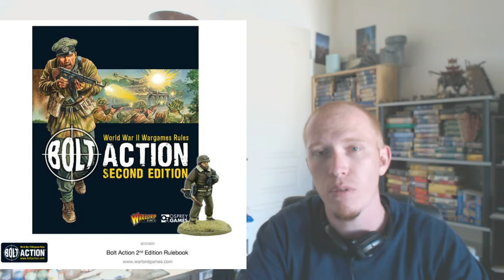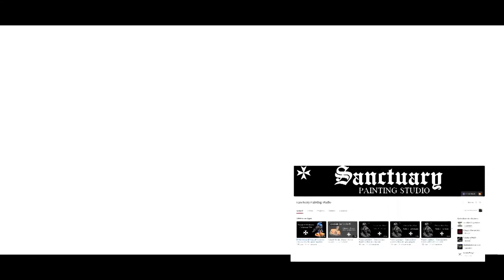Flash infos Test of honor, bolt action, travel battle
Flash infos sur Test of Honor, Bolt Action V2VF et Travel Battle de Perry miniature !

Bonne peinture à tous !

Si vous souhaitez soutenir la chaîne, il y a deux méthodes.
1 / Tipeee vous permet de m’envoyer un « tip » ou en « pourboire ». N’hésitez pas, c’est par ici, et merci à ceux qui le font déjà.
2 / Pour être sûr que vos dons seront consacrés à la chaîne, voici une liste de matos dont j’ai besoins. Vous pouvez participer à la hauteur que vous souhaitez, et c’est par